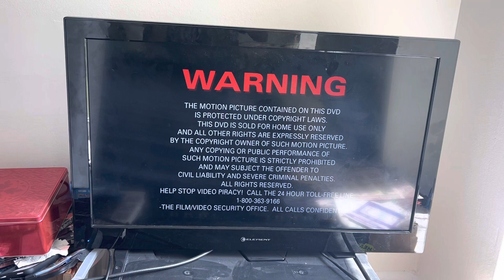Opening to Kaze No Yojimbo Volume 1: A New Face In Town 2004 DVD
1. FBI Warning screen
2. Warning Screen
3. Bandai Entertainment logo
4. Dolby Digital logo (Aurora variant)
5. DVD Menu